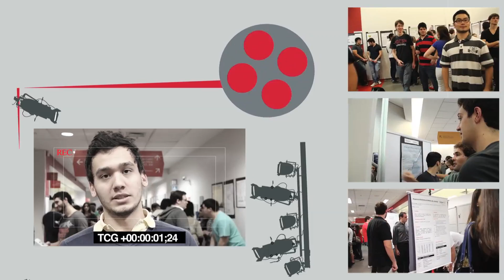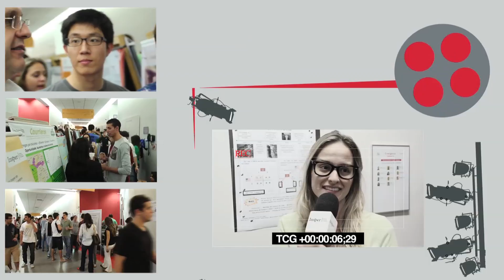Insper - Parceria Alunos e Professores: aprendizado na prática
A Exposição Semestral de trabalhos da graduação traz o aprendizado na prática como resultado do engajamento de alunos e professores.